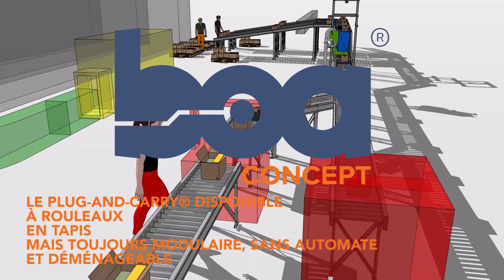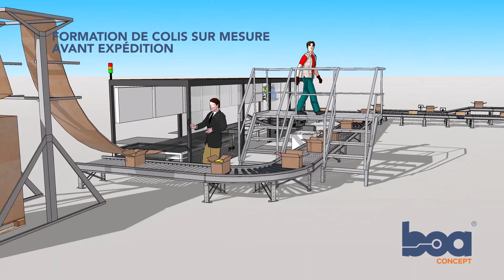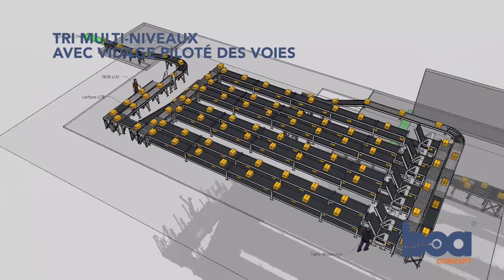Les solutions Boa Concept | Plug-and-Carry®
Découvrez l’étendu des possibilités offertes par le Plug-and-Carry®  grâce à la modularité de la gamme !